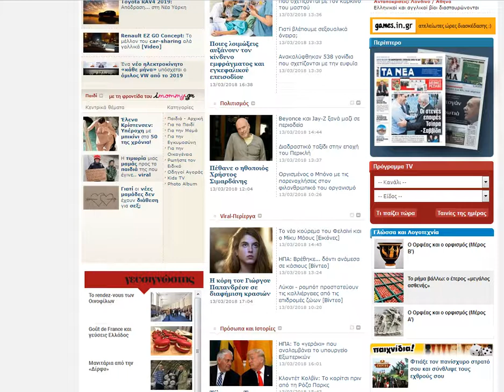2018 03 13 : Jens Stoltenberg (NATO) (Gr)